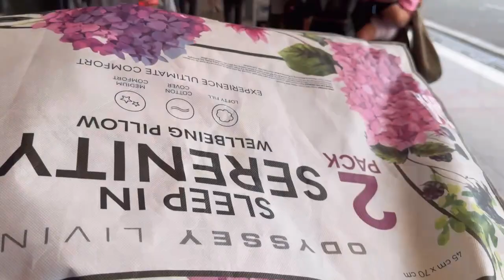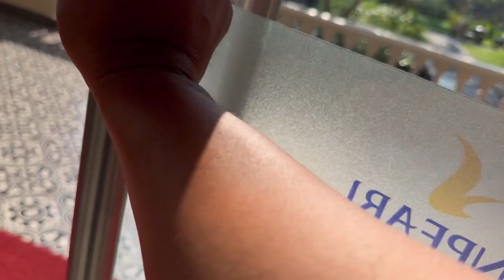Vietnam part 10